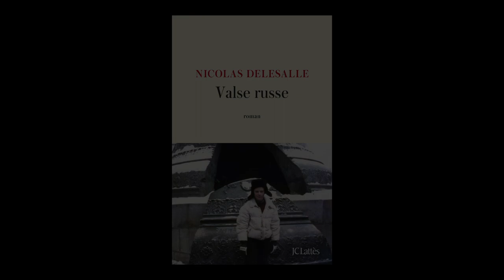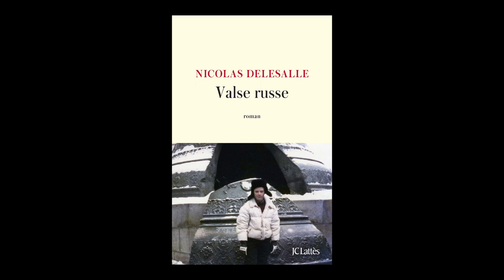Nicolas Delesalle - Valse russe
Nicolas Delesalle vous présente son ouvrage "Valse russe" aux éditions JC Lattès. Rentrée littéraire automne 2023.